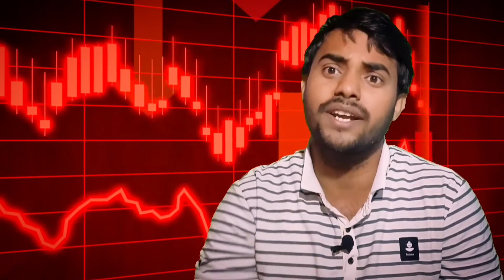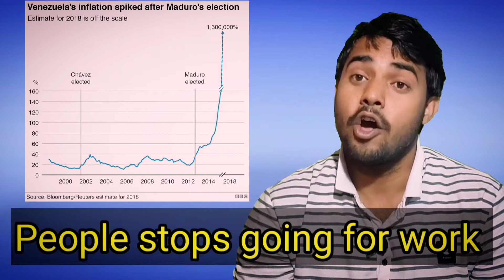what If Government free everything? Venezuela crisis l Kya ho agar Government sab kuch free kar de?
What if government free everything? Hello guys welcome to a new interesting video where we are going to know about government populist policy to attract voters. In past few years, A new political part has emerged in India where it's leader CM Arvind kejriwal go no matter in any state election, He announces free electricity, free water, monthly income etc. Recently he announced many free things in punjab, utter pradesh, uttrakhand, GOA vidhan sabha election. So why free things? what will happen if government free everything? Why these political parties announce these types of populist policy. In this video I have discussed.

Chapters

0:00 Introduction
0:58 Redistribution Rich vs poor
1:38 Example
2:00 Free policy effect
3:35 Venezuela crisis
4:52 Why parties use free policy
6:32 Solution